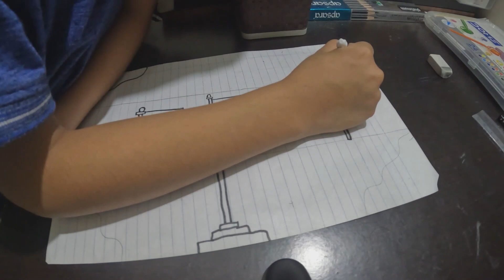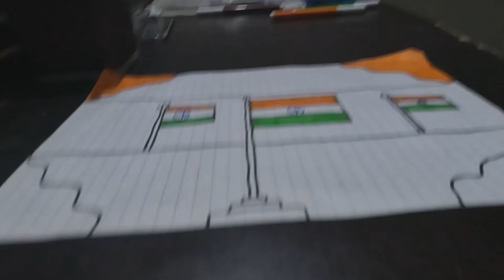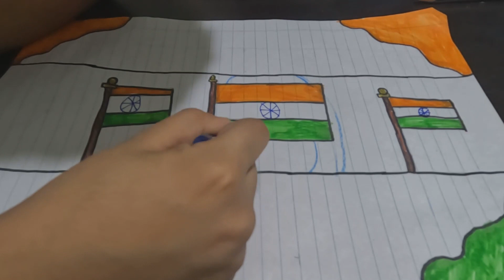Happy Independence Day || Independence Day drawing. Happy Independence Day 2023.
Happy Independence Day || Independence Day drawing